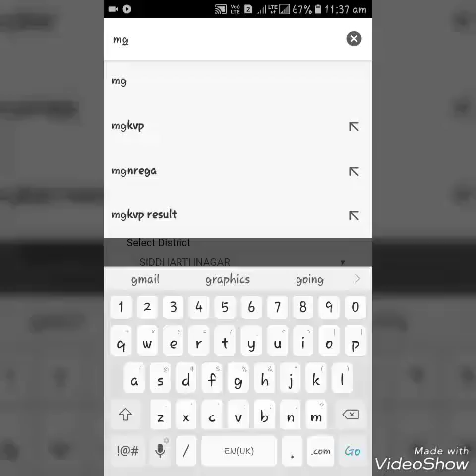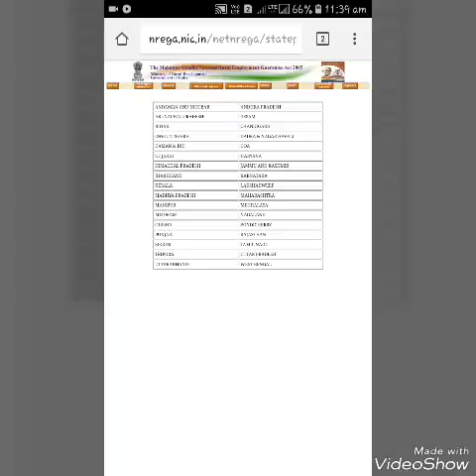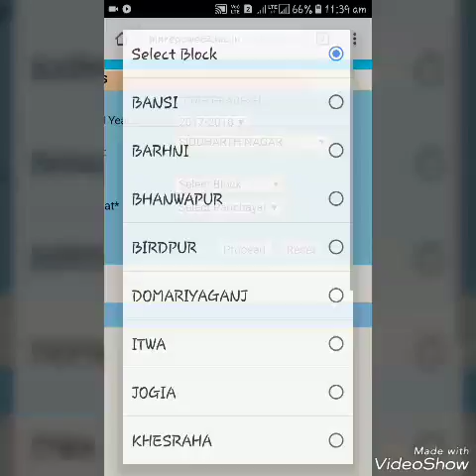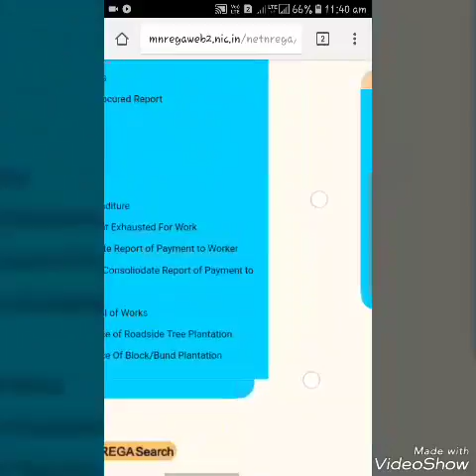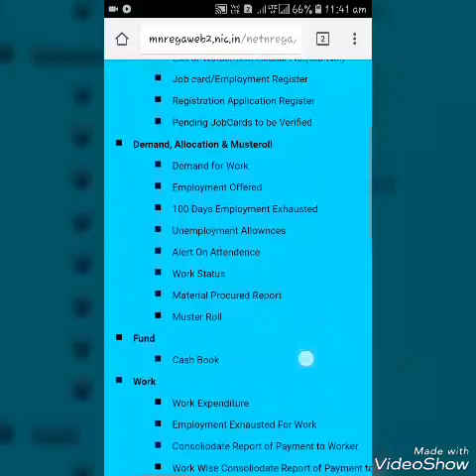Gram panchayt ka data/ panchayti raj कैसे अपने ग्राम प्रधान का किया गया कार्य जाने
दोस्तों इस वीडियो में आप अपने ग्राम प्रधान द्वारा निकाले गए रुपयों तथा कितने मजदूर काम किए हैं कितना दिन किए हैं यह जानकारी देख सकते हैं नीचे लिंक पर क्लिक करके
दोस्तों हमारा अगला वीडियो होगा की स्वच्छ भारत अभियान के अंतर्गत लाभान्वित लोगों का लिस्ट कैसे देखें दोस्तों अगर यह जानकारी सही लगी हो तो सब्सक्राइब जरूर करने चैनल को इसी प्रकार की जानकारी आगे मिलती रहेगी धन्यवाद!
अधिक जानकारी के लिए कमेंट बॉक्स में कमेंट करें जानकारी जरुर दी जाएगी